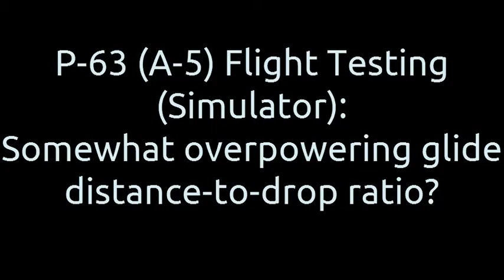P-63 (A-5) Glide Ratio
Seems like it has a glide ratio about 25... seems suspicious. Was done in Simulator Test Flight... Not that simulator mode and realistic mode actually have any physics differences though. Also correction, that was roughly 7 to 8 kilometers, not six. Each map grid is 3.3x3.3 km

Kfaraday's "Arabesque No. 1" chiptune cover can be downloaded from his own soundcloud

My Reference Website (bunch of handy stuff relating to War Thunder, Aeronautics, Tremulous and more)

(comes with 50 free golden eagles/premium currency for recommendation through me)